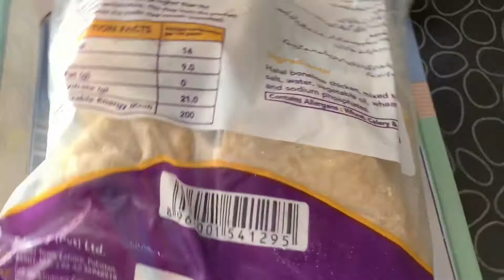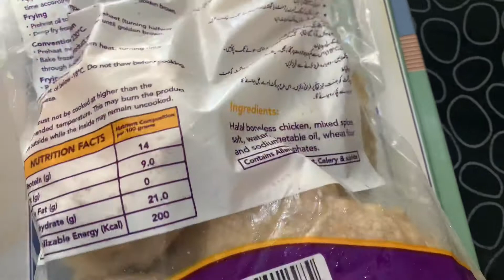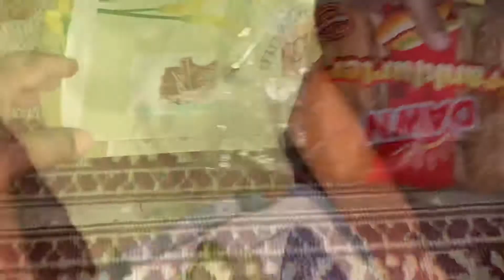Sunday Vlog thora late ho gya 😟 / family time sundayvlog in hindi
Sunday enjoy fun time
Vlog thora late ho gya